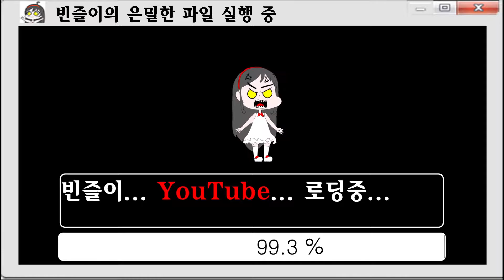새로 만든 인트로 (게임 영상들 편집하거나 하이라이트 용도로 쓸 예정?) [180914]